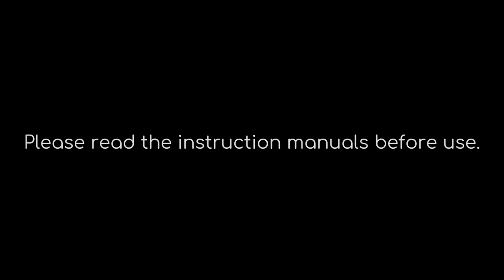(Cringe concept) PS6 startup and a few of user interface and gameplay.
Guys, you seen the PS5. Well for the people who are part of Sony Team, this is only a parody. Not a bootleg or a rip-off, only a Parody. The PS6 doesn't exist.

Edit: whoever criticises this amazing vid is a fat bum!